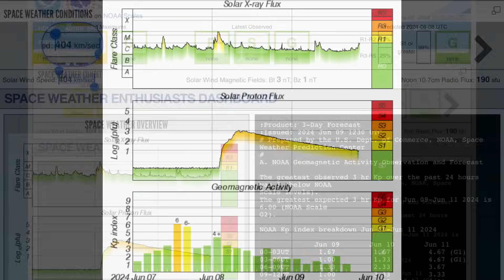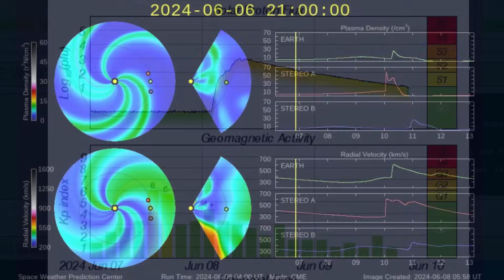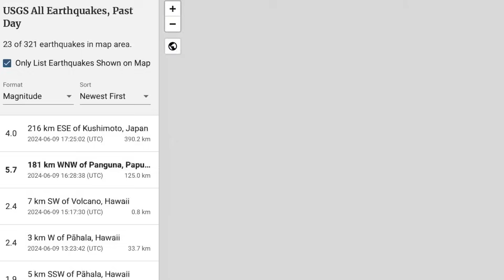INCOMING SOLAR STORM‼️ California Earthquakes SWARM‼️ World Weather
June 9 2024

5 Day not so normal World Weather forecast. Plus a look at spaceweather for today.